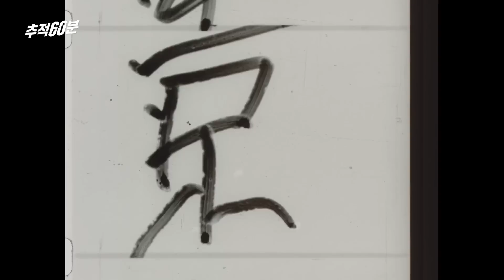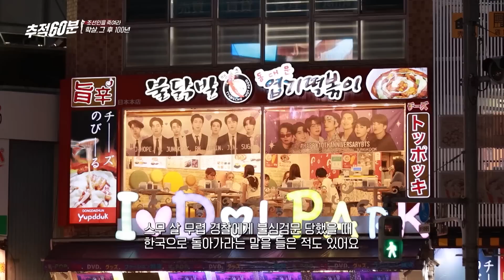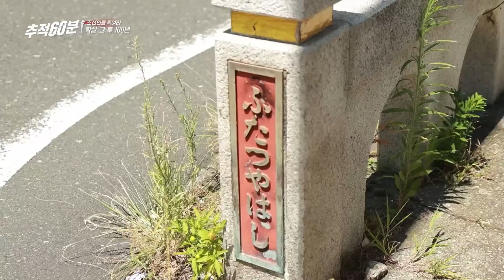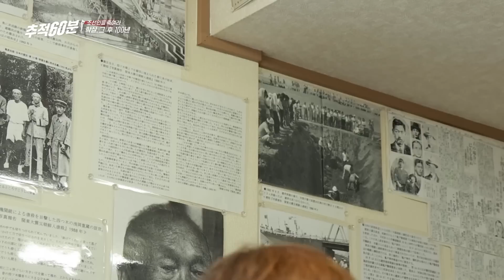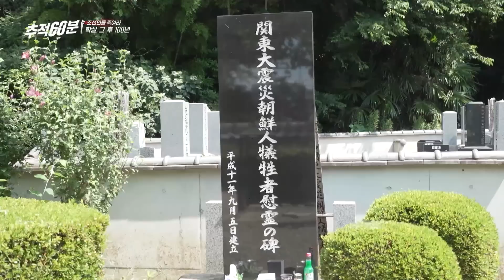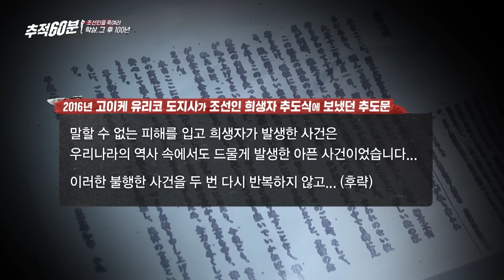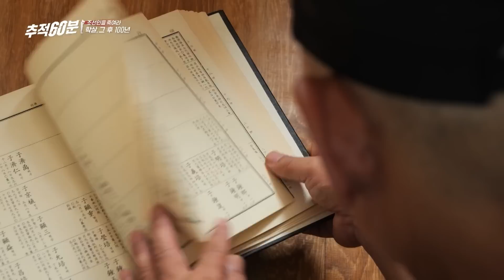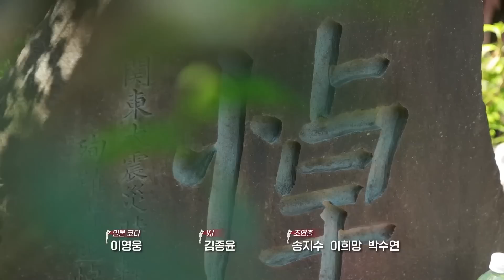[full] 조선인을 죽여라 - 학살, 그 후 100년 간토대지진 | 추적60분 1335회 KBS 230901 방송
방송일시 : 2023년 9월 1일 금요일 밤 10시
지난 6월 15일, 일본 참의원 법무위원회에서 후쿠시마 미즈호 의원이 정부를 몰아붙였다.
간토대지진 조선인 학살 당시 일본 내무성 경보국장이 각 지방에 보낸 전신문이 방위성에 보관되어 있다며 군경의 개입을 인정하고 진상 규명하라고 건의한 것. 하지만, 되돌아오는 답변은 ‘사실관계를 확인할 수 없다’는 말뿐이었다. 전신문의 존재는 인정하지만, 사실관계를 확인할 수 없다는 말을 우리는 어떻게 받아들여야 할까.

《추적 60분》 제작진은 방위성에 방문해 1923년 9월 3일. 일본 경찰이 각 지방으로 발송한 비밀 전신문을 직접 확인해 보았다.

■ 간토대지진 그 후 100년
1923년 9월 1일, 일본에선 간토 지방 중심으로 규모 7.9의 대지진이 일어났고 10만 명 이상이 사망했다. 하지만, 조선인은 지진이 아닌 일본 군경과 민간인에 의해 살해당했다. 지진이 발생한 9월 1일 밤부터 '조선인이 불을 질렀다'는 등의 유언비어가 퍼지면서 계엄령이 선포되고 민간 자경단이 조직돼 조선인이 무참히 살해당한 것. 지진 후 혼란스러웠던 국가정세에 그 분노는 당시 일본에 거주 중이었던 조선인에게 고스란히 향했다.

2023년 9월 1일. 그로부터 정확히 100년이 흘렀다. 100년이 흐른 지금. 한국과 일본은 이 역사를 어떻게 인식해 왔는가. 이 억울한 역사는 어떻게 기억되고 있는가. 추적 60분이 일본에 직접 다녀왔다.

■ 지워지는 역사를 지켜온 사람들
영화 《인 메이츠》 출연자 후니는 감독 이이야마 유키와 함께 4개월째 도쿄도에 항의 중이다. 지난해 도쿄도 인권부가 영화 상영을 중지시켰기 때문이다. 상영 중지 이유는 영화에서 간토 대학살을 역사적 사실로 하고 있다는 것. 도쿄도가 간토대학살을 인정하지 않고 은폐에 가담하려는 입장을 취한다고 보이는 대목이다.

후니와 이이야마 유키보다 먼저 관동대지진 조선인 학살에 대한 영화를 만든 사람이 있다. 올해로 68세인 오충공 감독이다. 오충공 감독은 40년 동안 관동대지진 조선인 학살을 다룬 다큐멘터리를 찍으며 당시 학살 피해자와 가해자의 살아있는 증언을 기록했다.

“한 사람이
이 세상에 존재했다는 거
일본에 갔다는 거
일본에서 돌아가셨다는 거
그거를 저는 밝히고 싶어요.
한 인간으로서”
- 오충공 / 영화감독 -

니시자키 마사오 대표는 어린 시절 아라카와강변에 살면서 관동대지진에 관하여 들었던 내용을 계기로 봉선화라는 추도 단체에 들어가 지금은 대표를 맡고 있다. 봉선화는 아라카와강둑 발굴 작업을 건의했고 발굴도 했지만, 유골은 나오지 않았다. 당시 현장을 구경하던 노인들이 본인이 직접 목격한 학살 현장에 대해 증언하기 시작했고 니시자키 마사오 대표는 이 증언을 모아 기록해 증언집을 냈다.

“10명씩 조선인을 묶어서 나란히 세우고
군대가 기관총으로 쏴서 죽였습니다.
아직 죽지 않은 조선인은 도롯코 선로 위에
늘어놓고 석유를 뿌려서 불태웠습니다.
그리고, 다리 밑에 세 곳 정도
큰 구덩이를 파고 묻어 흙으로 덮었습니다”
- 니시자키 마사오 증언집 《간토 대진재 도쿄지역별 1100인의 증언 조선인학살의 기록》 中 -

■ 일본의 책임과 역사 왜곡
관동 대지진 후 100년, 일본 정부는 적극적인 무관심과 무책임으로 진실을 감추고 역사를 지우려 했다. 희생자의 직계 가족은 하나둘 세상을 떠나고 학살의 기억은 희미해지고 있다. 이 시점에서 일본의 역사 왜곡과 은폐는 점점 더 과감해지는 듯 보인다.

일본군 위안부 소녀상에 말뚝 테러를 가한 혐의로 기소된 지 10년째 재판에 불출석 중인 스즈키 노부유키는 《추적 60분》과의 인터뷰에서 학살된 조선인은 200여 명이고 조선인 폭동이 실제로 있었다고 주장했다. 그는 매년 열리는 《관동대지진 조선인 학살자 추도식 반 추도 집회》에도 꾸준히 참여하고 있다.

“6,600명의 조선인이
관동대지진에서 살해당했다는 것
이건 거짓말이에요“
- 스즈키 노부유키 / 전 도쿄 가쓰시카구 의회 의원 -

2016년 당선된 고이케 유리코 도쿄도지사는 2017년부터 역대 도지사들이 추도문을 보내왔던 관동대학살 조선인 희생자 추도 행사에 추도문을 보내지 않고 있다. 정영환 교수는 이들이 우파 보수 시민 단체의 공격을 두려워해 이 문제에 대해서 회피하는 경향을 보이는 거라고 설명했다.

”그 자리(조난자 위령 대법요)에서
모든 분에 대해
추모의 뜻을 밝혔으므로
이번에 특별히 의미가 있어
추도문을 보내지 않은 것이 아닙니다”
- 고이케 유리코 / 도쿄도지사 -

"그러면 학살이 있다고 주장을 하는 사람하고 학살이 없다고
주장을 하는 사람들. 여러 의견이 있는데여러 의견 중에서 중립을 지키기 위해서는 학살이 있었다고
말 안 하는 게 더 낫다고 판단하게 되는 거예요“
- 정영환 / 일본 메이지가쿠인대학 교수 -

■ 100년 된 숙제
1952년 이승만 정부가 관동대지진 학살 피해자 명단을 작성한 이후 국가 차원의 피해조사나 진상규명은 전혀 이루어지지 않았다. 그사이 학살 생존자도, 목격자도, 우리 곁을 떠났다. 우리에게 남은 건 개인의 노력으로 모아온 소중한 기록들이다.

“어떤 정부에서도 뭐 일본에 대해서 그런 진상을 조사하라.
최소한 그 정도는 해야 하거든요.
국가는 그게 의무 아니에요?
나라, 국가가 존재하는 이유 (아니겠습니까) ?”
- 권재익 / 학살 피해자 故 남성규씨 외손자 -

우리가 지금 역사를 바로잡고 굳힐 마지막 주자이다. 일본에 진상 규명을 요구하고 간토대학살의 참혹한 역사를 기억해 내야 한다. 우리는 잊지 말아야 한다. 100년 뒤 우리는 어떻게 기억될지 말이다.